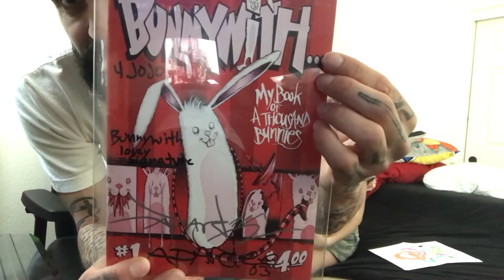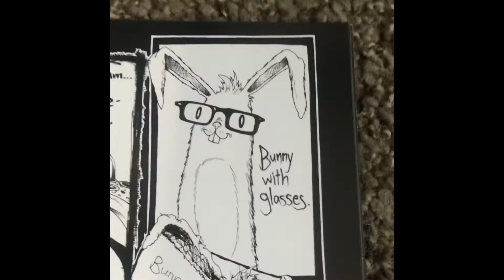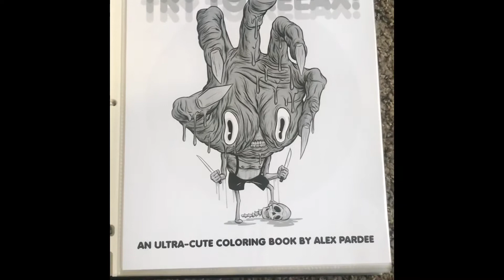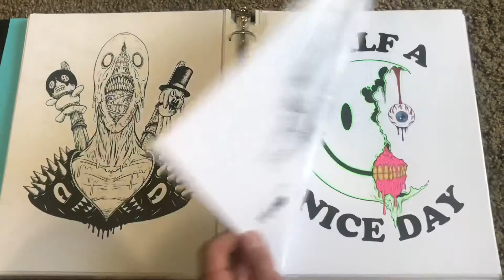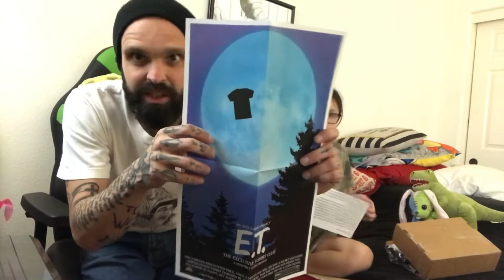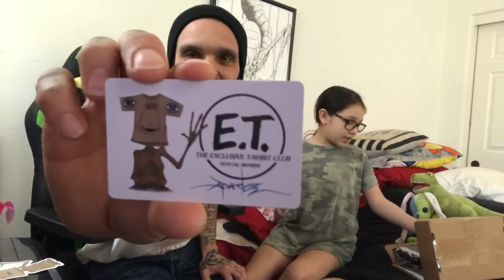Alex Pardee’s Monthly Subscription for his “Exclusive T-shirt Club”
Alex Pardee is a freelance artist, apparel designer, and comics creator writer.He is also my favorite artist in the whole wide world. For the first time ever here's a look at his Monthly Subscription for his "Exclusive T-shirt Club" . Each month you will get an exclusive shirt in the mail, we will open it together and "wow" over his amazing T-shirt design. If you are interested in checking out some of Alex Pardee's art work/apparel then just click the link right And feel free to help support this amazing human being.